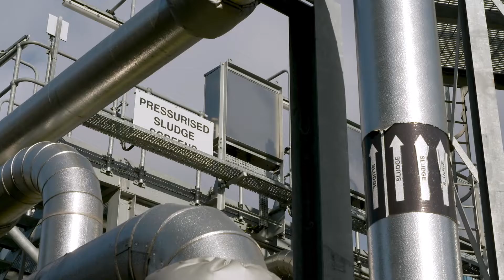Serving Society - Atkins: leading the way in water sector sustainability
Watch the film by Atkins, the engineering and project management consultancy, to find out how the organisation is working with water companies to help them with their journey to net zero.